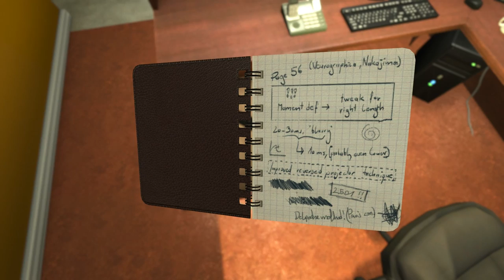Das Experiment schlägt fehl #02 Soma - Let's Play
Kommentiertes Gameplay von tyraphine zu Soma

Nach einem schweren Autounfall erleidet Simon Jarrett starke Verletzungen am Gehirn, die bei zu viel Stress tödlich enden könnten. Daraufhin entschließt er sich einen Spezialisten aufzusuchen, der mittels neuster Technologie eine Heilungsmöglichkeit verspricht. Während des neuralen Scans gerät jedoch alles aus seinen Fugen. Simon erwacht in einer Station unter Wasser und fragt sich: Wie kommt er dort nur hin? Aber viel wichtiger erscheint: Was sind das für seltsame Kreaturen, die irgendwie so menschlich erscheinen?